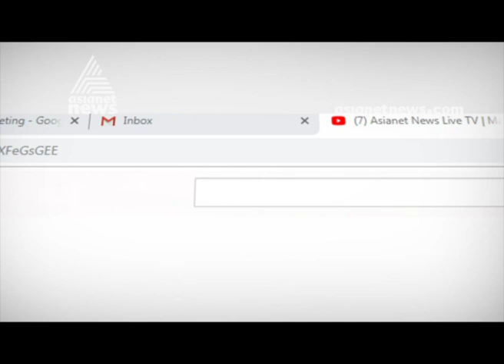പാമ്പുകടിയേറ്റ് മരിച്ച വിദ്യാര്‍ത്ഥിയുടെ സഹപാഠി പറയുന്നു